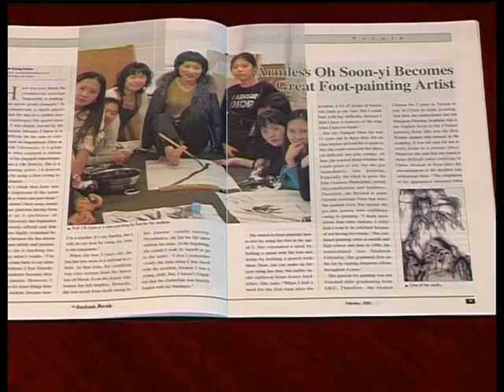Soon Yi Oh